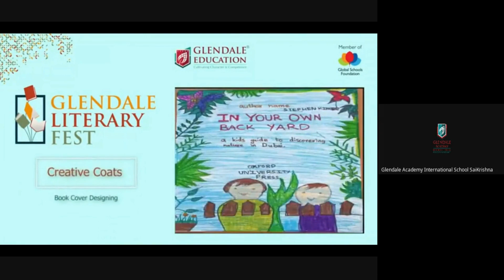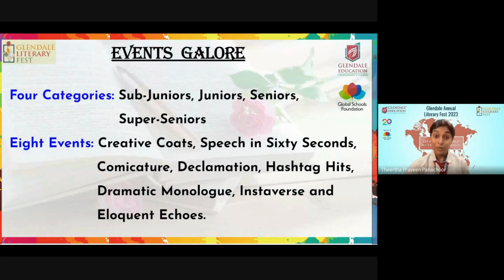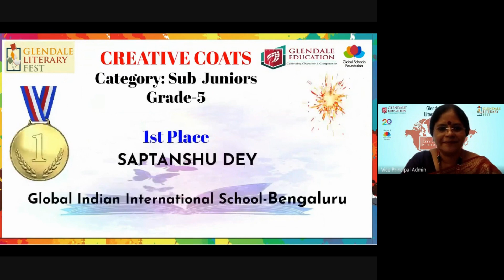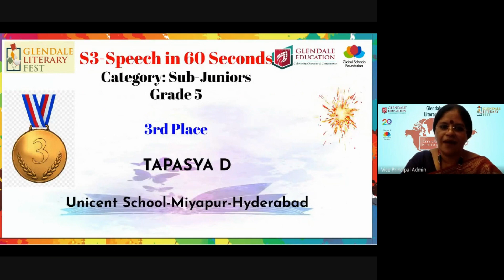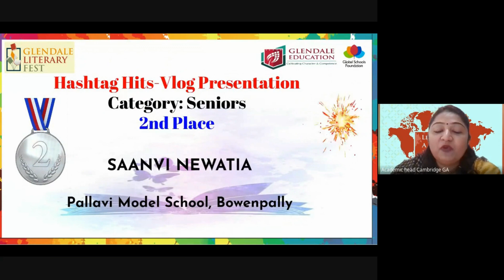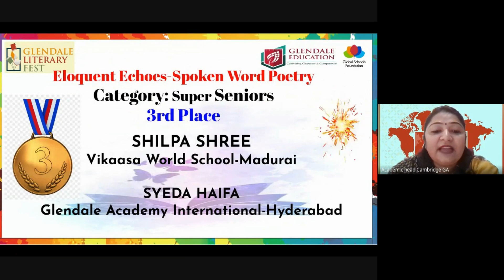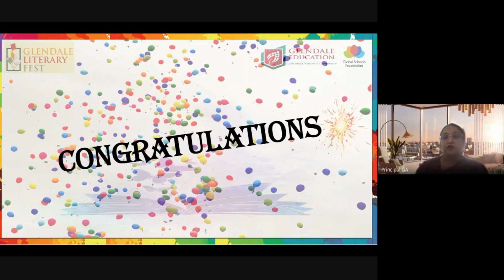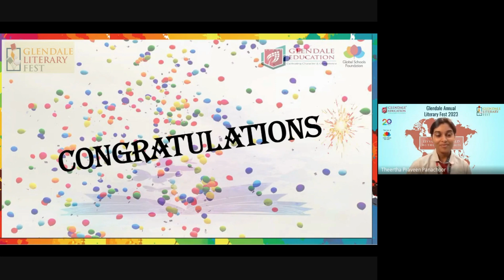Litfest 2023 Closing Ceremony